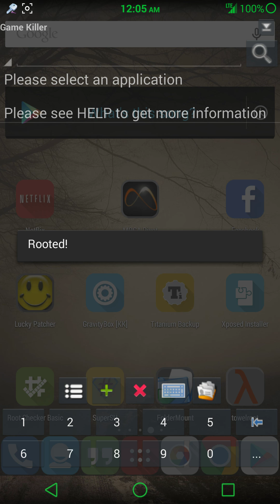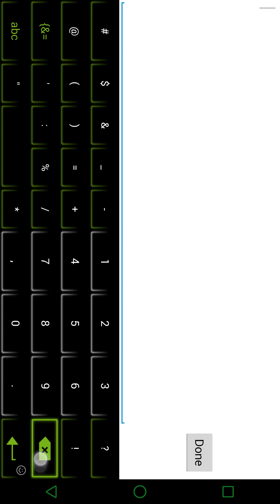Hacking Samuraisiege with gamekiller*singleplayer*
Hack Samurai siege single player **gamekiller**